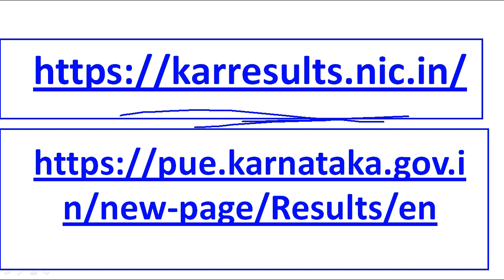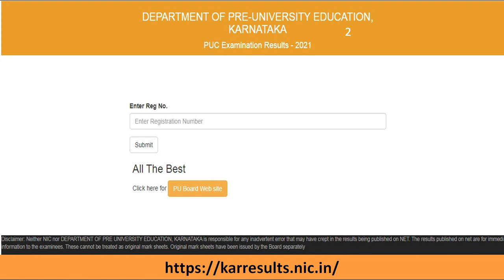Karnataka PUC Result 2022 | PUC Grace Marks | PUE Karnataka Grace Marks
ಈ ವಿಡಿಯೋದಲ್ಲಿ 2022ರಲ್ಲಿ ಪರೀಕ್ಷೆ ಬರೆದಿರುವ ವಿದ್ಯಾರ್ಥಿಗಳನ್ನು ತಮ್ಮ ಪರೀಕ್ಷೆಯ ಫಲಿತಾಂಶವನ್ನು ಯಾವ ರೀತಿಯಾಗಿ ವೀಕ್ಷಿಸುವುದು ಎನ್ನುವುದರ ಬಗೆಗೆ ಚರ್ಚಿಸಲಾಗಿದೆ.

JOTHREDDY
From